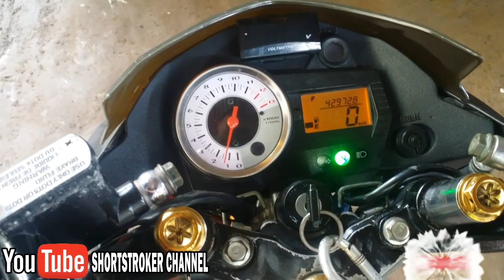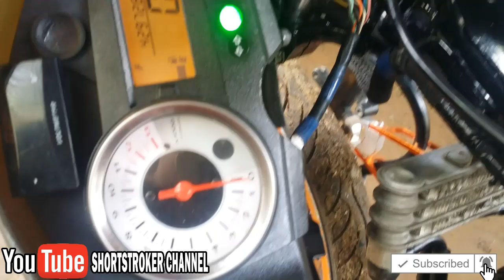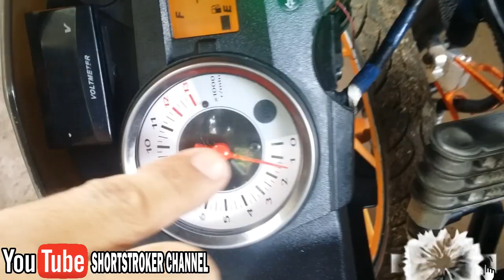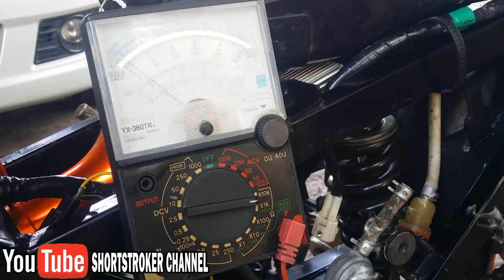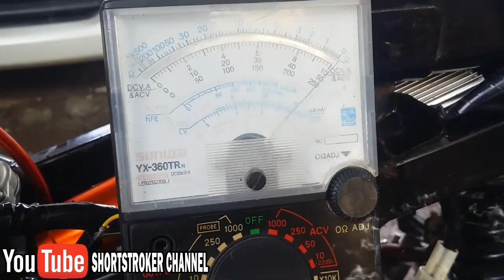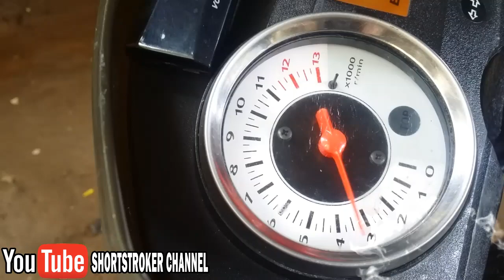How to CHECK RPM GAUGE Malfunction Not Working Paano Malaman kung Sira na ang RPM GAUGE RAIDER 150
Sa Videong ito ay Mapapanood natin kung Paano gumana ang RPM GAUGE ng Motor natin..at Paanu ayusin kung ito ay nag Malfunction or Not Working..Enjoy lang sa Panonood..maraming Salamat po!